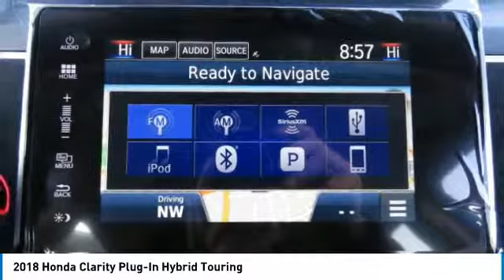2018 Honda Clarity Plug-In Hybrid AH181713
2018 HONDA CLARITY PLUG-IN HYBRID Old Bridge, NJ
Stock# AH181713

HYBRID, BACK-UP CAMERA, LEATHER, HEATED FRONT SEATS, NAVIGATION, LANE DEPARTURE WARNING, BLUETOOTH, MP3 Player, KEYLESS ENTRY, 40 MPG Highway, SAT RADIO, ALLOY WHEELS!.